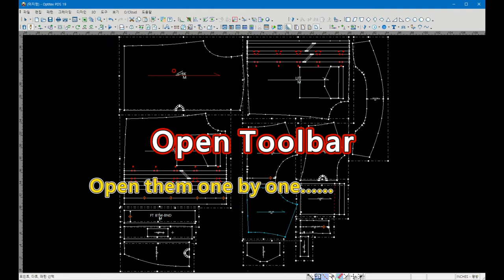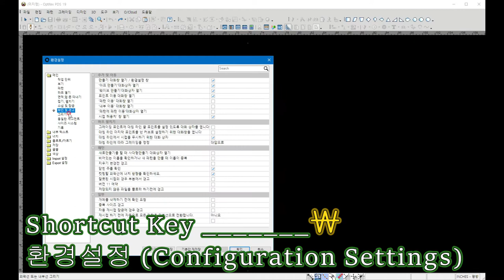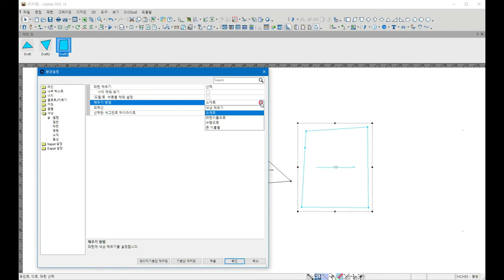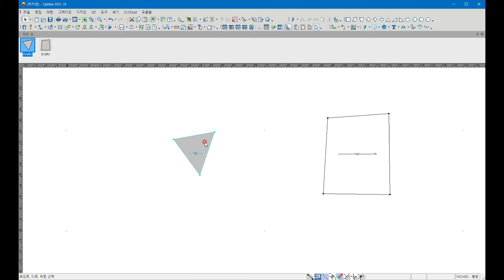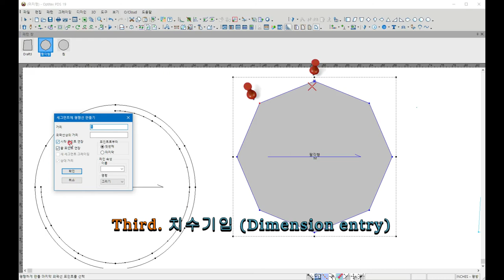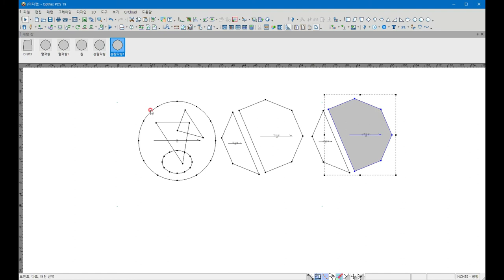Apparel Cad Optitex 19 -Tutorial (단축키 Shortcut Key_￦ ,C,P)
단축키 Shortcut Key
환경설정: ￦
평행선그리기: P
자르기: C

캐드는 쉽습니다.
옷본을 제작하는데는 그리기,자르기,붙이기만 알면 됩니다.
하지만 도구를 사용하기 전에
문제는 우리가 옷본(패턴)을 제작 할 수 있느냐 하는 것이다.
기본적으로 쓰이는 단축키를 영상에 담았습니다.

Cad's easy.
All you have to do is draw, cut, and paste.
But before you use the tools,
The question is whether we can make a copy of the cloth.
The video contains the basic keyboard shortcuts.